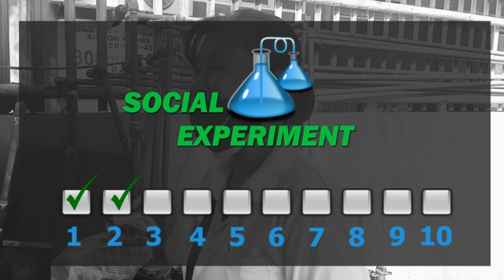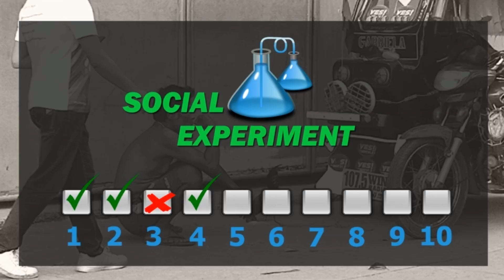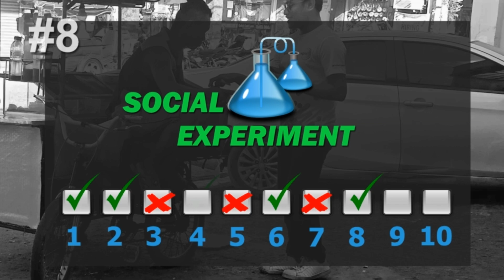Asking Money From Poor Persons (Weird Social Experiment)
Our Mission: Give To Inspire Others To Give

We conducted a weird Social Experiment, targeting poor persons or less fortunate ones like street vendors and homeless individuals.

We strolled around Talisay City, Cebu, Philippines, looking for these types of persons.

The idea is to find 10 of them. Our accomplice (John Lloyd) will ask for money for him to buy a piece of bread because he is hungry already. He will back up with the reasoning that he lost his wallet.

Before we started, we set individual estimates, including the cameraman of how many would give out of 10, as well as how big they can afford to give.